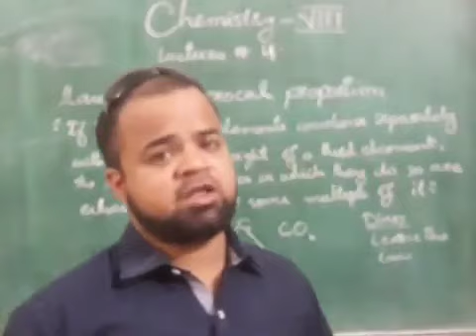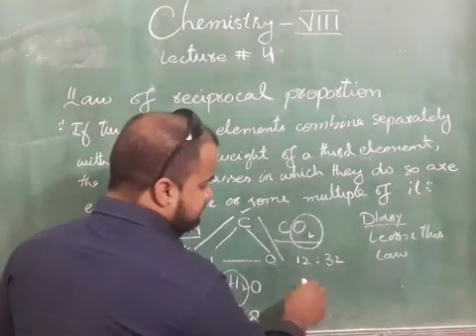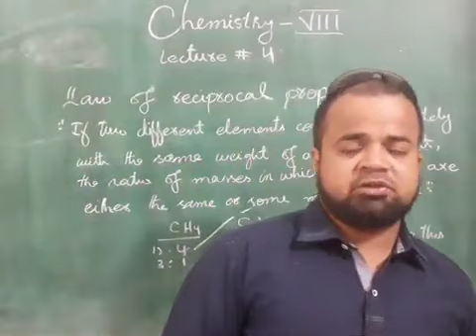CLASS 8 CHEMISTRY L4 5 AUG